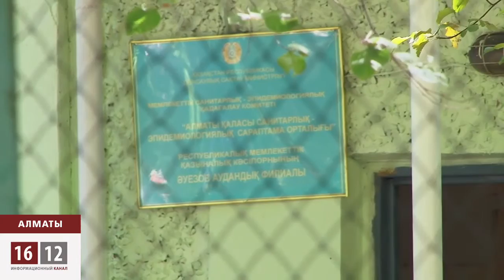Баспанасын бүрге басқан тұрғындар бас көтерді.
Баспнамызды бүрге басты.Бүгін Алматы қаласының бір топ тұрғындары базынасын осылайша білдірді.Бүрге мен қандалаға таланған тұрғындар СЭС мамандарына бірнеше рет шағымданғанмен,құзырлы мекеме қызметкерлері еш нәтиже шығармаған.Тұрғындар залалсыздырандыру жұмыстарын өз күштерімен жалғастырып келеді. Олар өз баспаналары сүзек, дизентерия, оба сынды жұқпалы аурулардың ошағына айналады деп қауіптенеді.